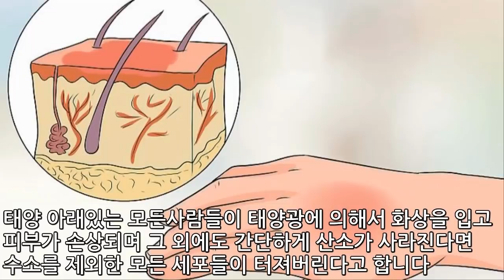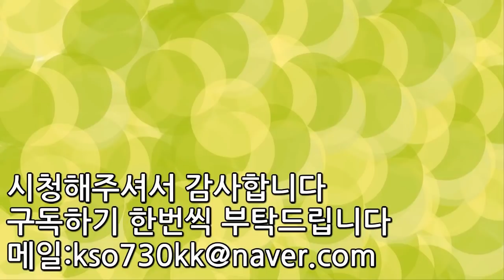산소가 5초간 없어지면 벌어질일 TOP5